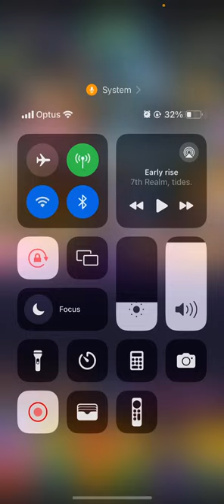Tap Titans 2 | END OF TRANSCENDENCE | PET READY